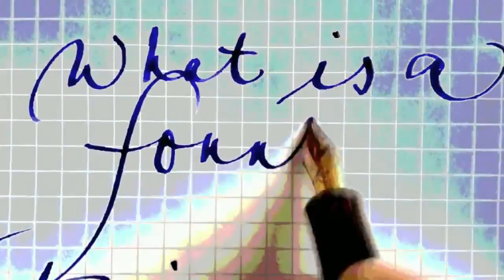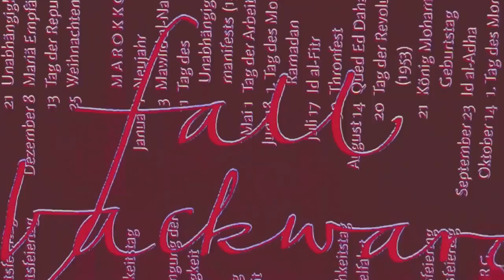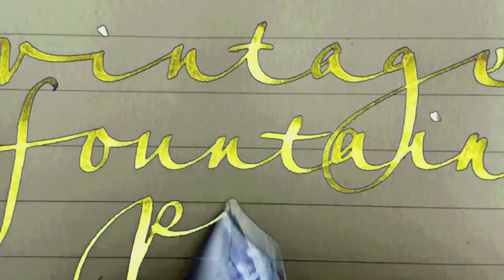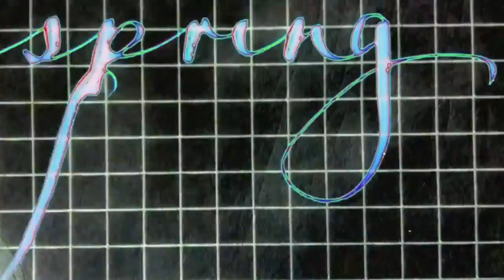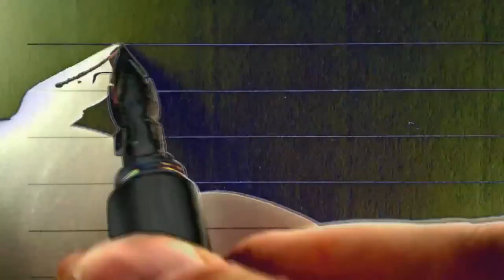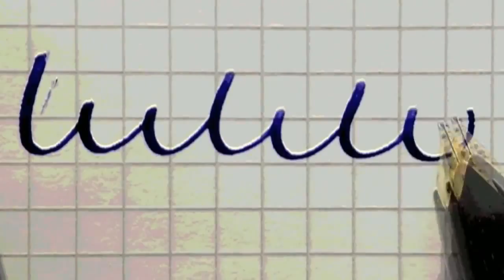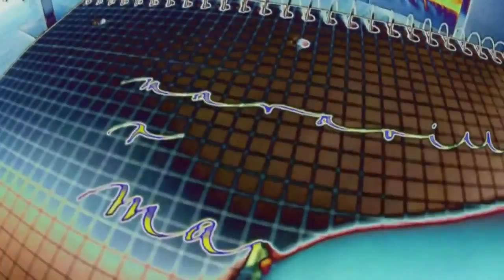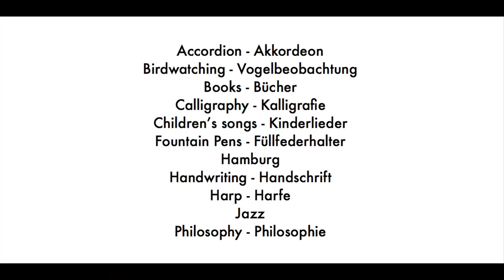Handschrift Handwriting by Peter Unbehauen